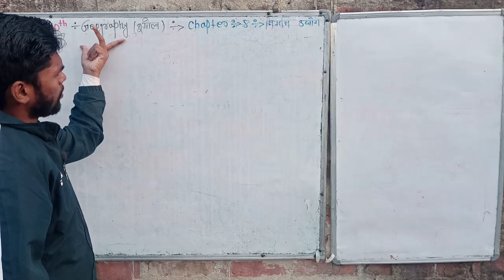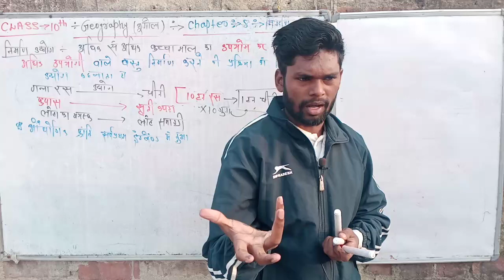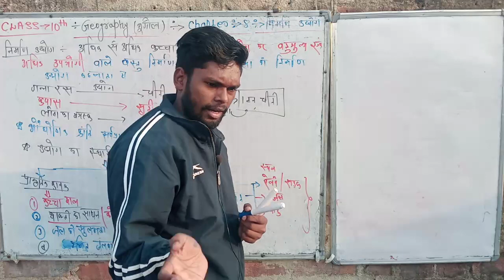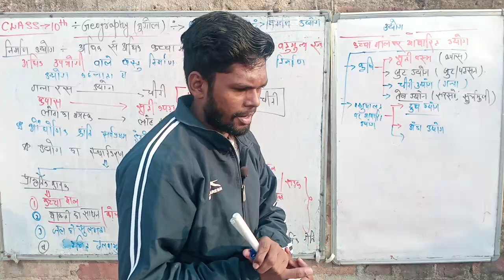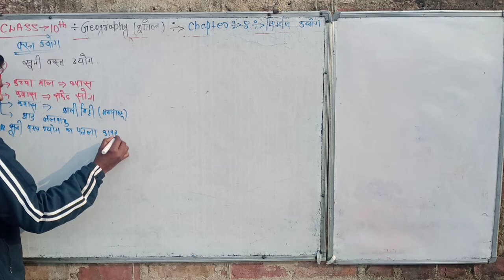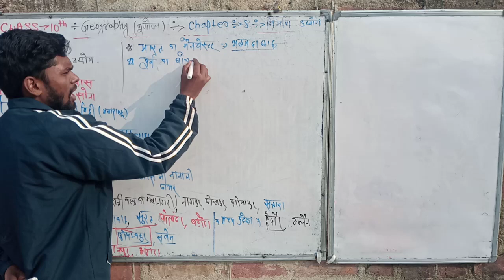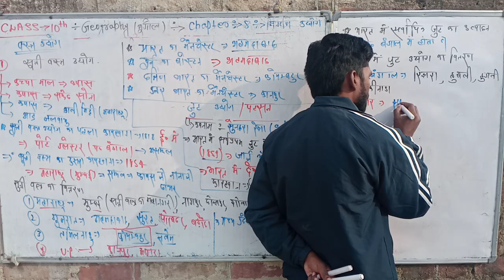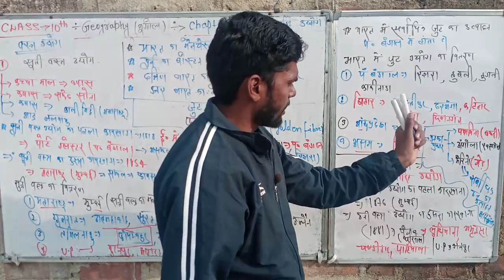class 10th geography (भूगोल) chapter 8 निर्माण उद्योग (construction industry) part 1 hindi medium।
class 10th ncert geography hindi medium।
class 10th geography chapter 8।
class 10th geography chapter 8 निर्माण उद्योग।
class 10th ncert bhugol।
class 10th bhugol।
class 10th ncert भूगोल।
class 10th bhugol chapter 8 निर्माण उद्योग।
class 10th social science hindi medium।
class 10th sst hindi medium।
class 10th samajik vigyan hindi medium।
class 10th ka geography bharti bhawan।
class 10th bhugol bharti bhawan।
class 10th geography bharti bhawan chapter 8 निर्माण उद्योग।
class 10th bharti bhawan geography Hindi medium।
bihar board geography class 10th।
bseb board geography class 10th।
matric ka geography hindi medium।
class 10th geography chapter 8 construction industry।
Jagdev classes।
Jamui Bihar।